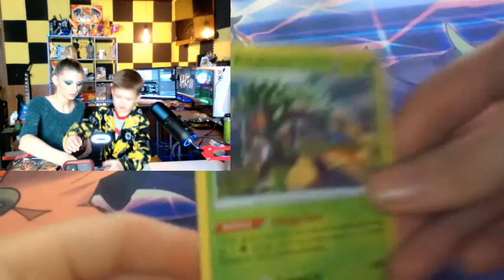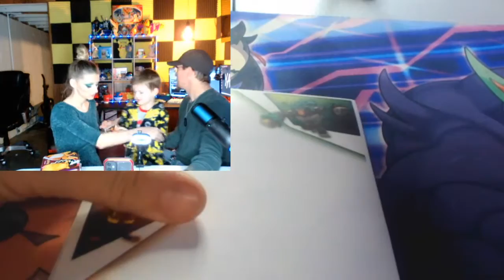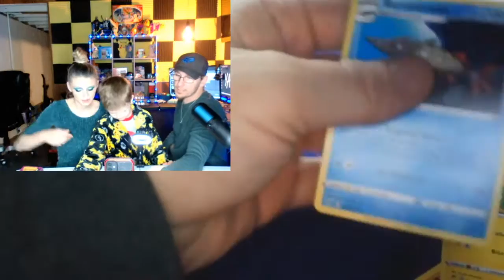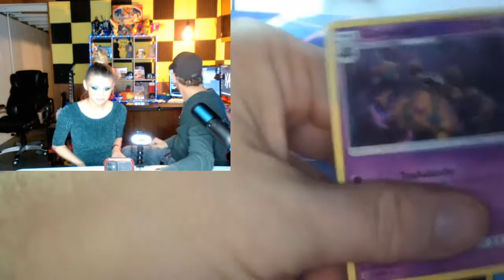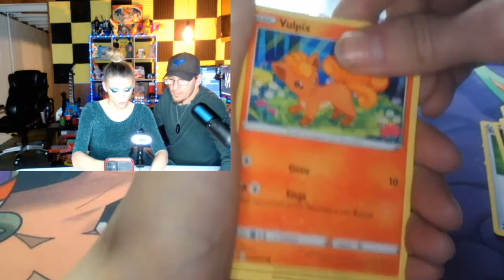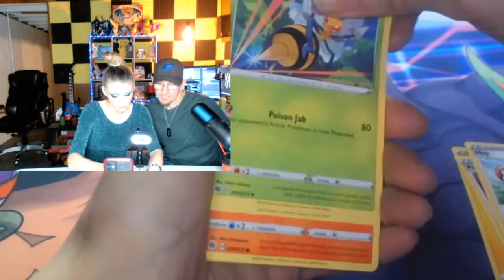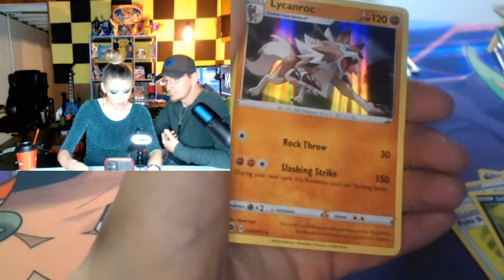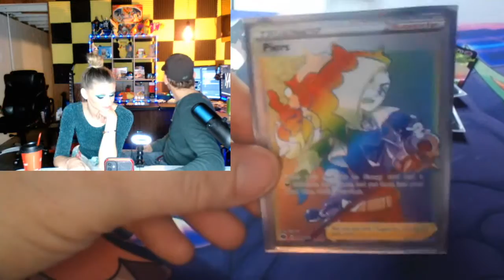Your Friday Night Hook-UP | Pokemon Pack Opening - Champions Path and MORE!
Hey YouTube! We are back with the FRIDAY NIGHT HOOK-UP! Merry Christmas, We hope you all had an amazing holliday! Tonight you will see some Pokemon Champions Path openings and MORE! come on and Join us LIVE!

YakFam_YT on IG